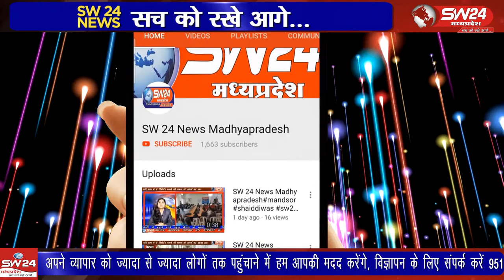Khandwa | SW 24 News Madhyapradesh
एटीडीएस ओपन 2020 में नयन सुगंध को दोहरा खिताब मिला है। दो आईएएस और दो आईपीएस की मौजूदगी में प्रतियोगिता का समापन हुआ। कलेक्टर बोले जल्द ही खंडवा में अंतर जिला ओपन टूर्नामेंट आयोजित करेंगे। खंडवा से ब्यूरो प्रीतम लखवाल की रिपोर्ट